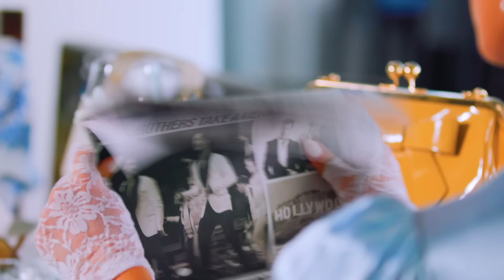Honey - Trip The Light FANTASTIC (Official Video)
Official Music Video by Honey performing “Trip The Light FANTASTIC” (C) 2021 Sony Music Entertainment US Latin LLC